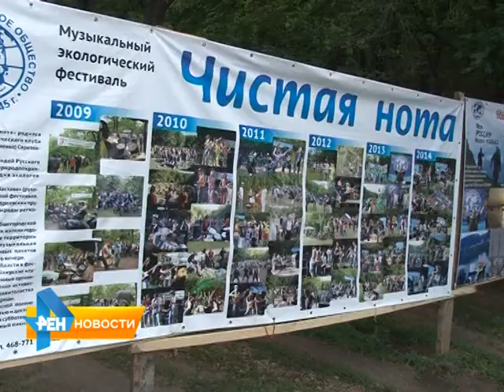7-ой музыкально-экологический фестиваль "Чистая нота" в Саратове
На Адреевских прудах прошел 7-ой музыкально-экологический фестиваль, приуроченный ко дню окружающей среды. Подробности смотрите у нас в материале от 9 июня 2015 года.